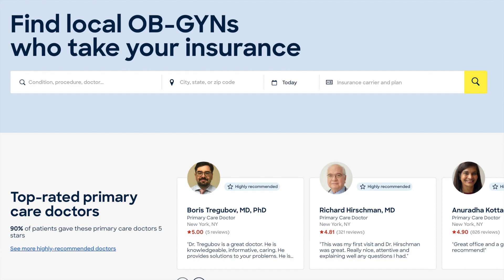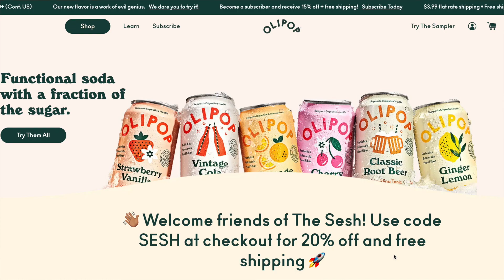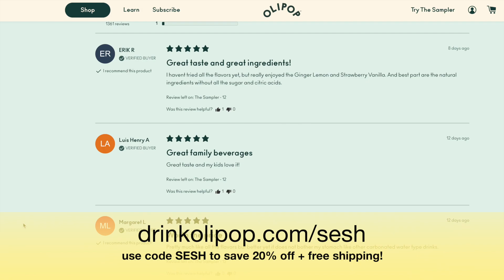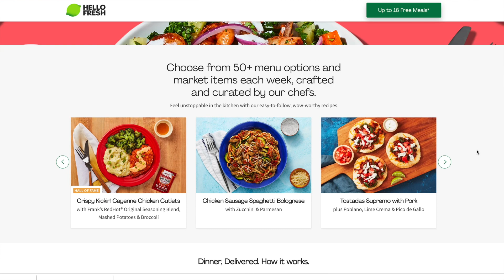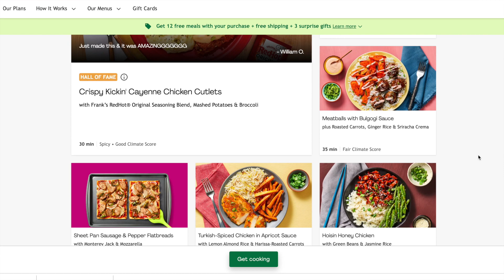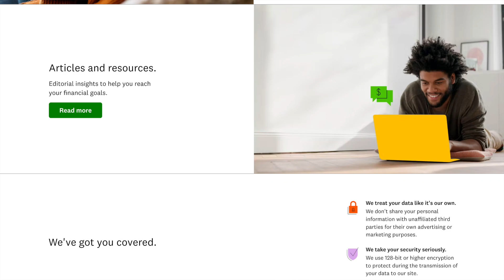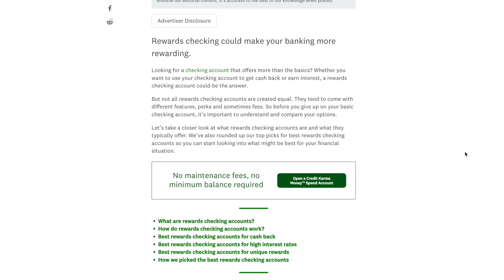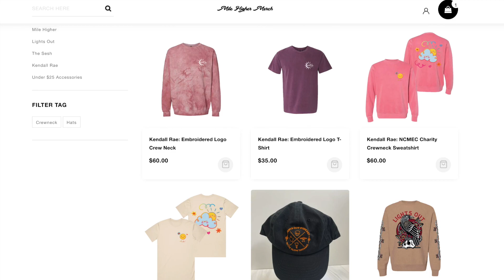Josh and Kendall Give Relationship, Family & Work Advice - The Sesh 86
Check out Mile Higher Merch!!!

Time Stamps:
0:00 - Hi Friends! + special announcement
11:23 - Managing a misogynistic work environment
14:45 - How to overcome public speaking
19:05 - Pregnancy advice
27:52 - Dating a momma’s boy?
29:22 - How to get to the next step in a relationship?
33:16 - Friends and fam not liking my partner?
38:05- Which guy should I pick?
42:35 - Sleeping with my brother in law?
44:32 - Cutting out family members?
49:33 - Should I have a rebound for $$?
54:34- How to deal with a bf who isn’t empathetic?
1:02:23 - How to get over a relationship slump?
1:09:18 - Starting over from scratch?
1:13: 15 - Setting boundaries with grandma

8547 E Arapahoe Rd Ste J # 233